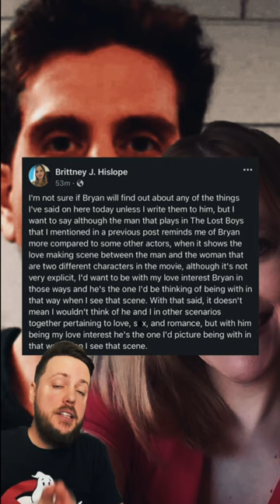Is Brittney Hislope in LOVE with Bryan Kohberger?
What did Police find inside the Trash Bags Bryan Kohberger tried to hide?

Is this Bryan Kohberger talking about the defensive wounds on Reddit?

Bryan Kohberger was posting about the Crimes on Reddit?

What does this mean for Bryan Kohberger?

Bryan Kohberger driving past the house the morning after the Idaho 4 Murders?

Did Bryan Kohberger meet 2 of the alleged victims at this restaurant?

Breaking News in the Idaho 4 Murders case.

The Idaho Student Murders | Full Episode